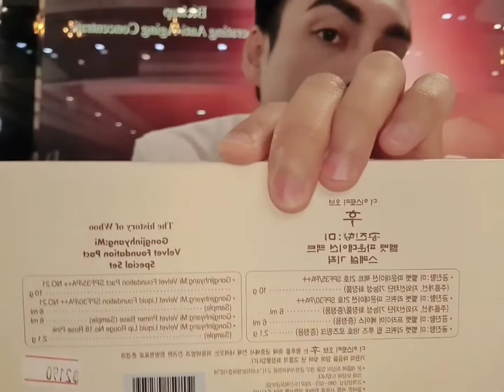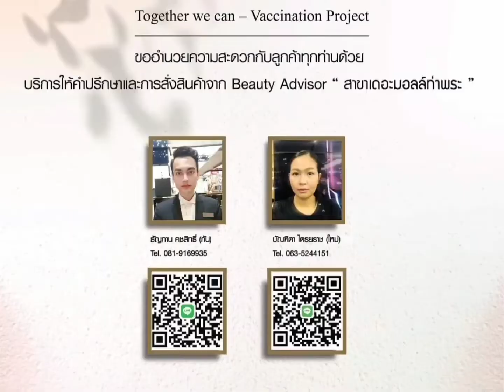รีวิว The History of Whoo Gongjinhyang : Mi Velvet Foundation Pact Special Set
Gongjinhyang : Mi Velvet Foundation Pact Special Set

1.Gongjinhyang :Mi Velvet Foundation Pact SPF35/PA++ NO.21 10 g

2.Gongjinhyang :Mi Velvet Liquid Foundation SPF30/
PA++NO.21 6 ml

3.Gongjinhyang :Mi Velvet Primer Base 6 ml

4.Gongjinhyang :Mi Velvet Liquid Lip Rouge NO.18 Rose Pink 2.1 g

สูตรเนื้อไหมซาติน สัมผัสนุ่ม และลื่น เกลี่ยบนผิวได้ง่ายมากๆ ปรับระดับการปกปิดระดับกลางได้ถึงระดับสูง แต่ถ้าหากถ้าให้ถึงจั้นปกปิดระดับสูงจะขาวเกินไป

ใช้เพียงเกลี่ยบางๆก็ปกปิดระดับปานกลาง ปล่อยให้เนื้อครีมเซ็ตตัวแล้วจึงตามด้วยแป้งฝุ่นบางๆ ดูผิวหน้าใส ธรรมชาติ

มีส่วนผสมของบำรุงผิวสูตรสมุนไพรราชสำนักเกาหลี กงจิบิดันและเพิ่มความชุ่มชื้นแต่ไม่มันด้วยตัวยาสมุนไพรของดอกพีช ผิวนุ่มนวล ไม่มันวาว คุมความมันได้เป็นอย่างดี

และไม่เลอะเปรอะ หน้ากากอนามัยซึ่งตอบสนองการใช้งานที่ต้องสวมใส่หน้สกากอนามัยในทุกๆวันได้เป็นอย่างดี